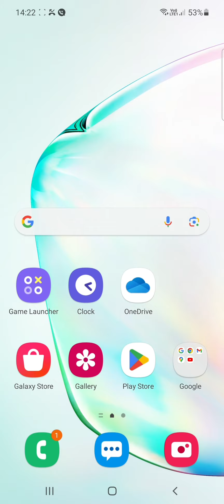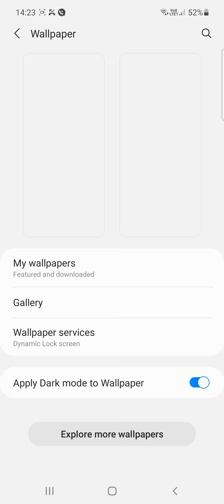Samsung Galaxy Note 10 Lite/ Incoming Call & Bip Messenger & Signal